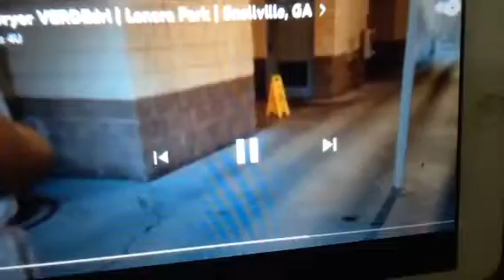World Dryer VERDEdri | Lenora Park | Snellville, GA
(Filmed By @i.m.energetic9762)

This was located at the baseball and playground - I.M Energetic

Well, It looks like this replace a Nova 5 - Andrew The Hand Dryer Fan